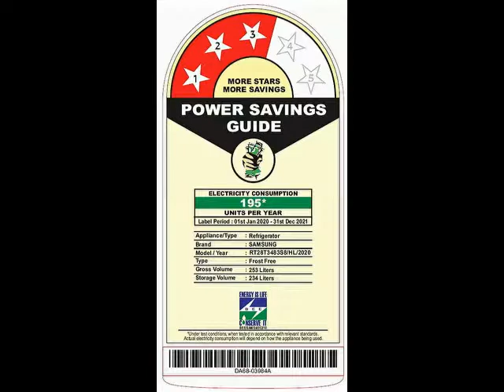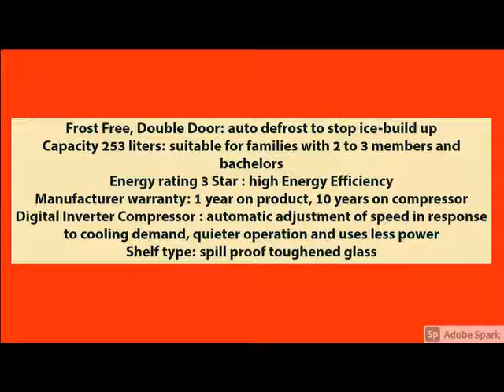Samsung 253L 3 Star Inverter Frost Free Double Door Refrigerator (RT28T3483S8/HL, Elegant Inox,)